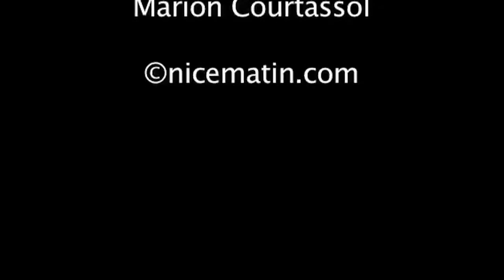Le GIPN donne l'assaut au domicile de l'un des braqueurs de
Le GIPN est intervenu ce mardi en début d'après-midi au domicile de l'un des présumés malfrats qui avaient braqué une bijouterie monégasque dans la matinée. Vers 14h, les hommes du groupement d'intervention de la police nationale ont donné l'assaut dans cet immeuble de l'avenue des Orchidées à Roquebrune-Cap-Martin.